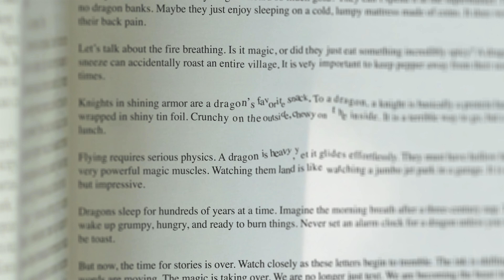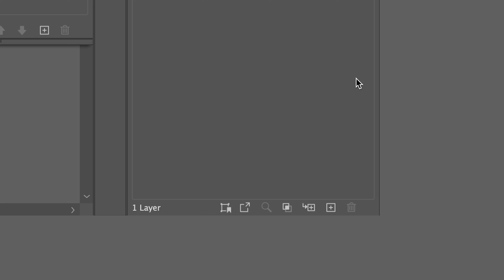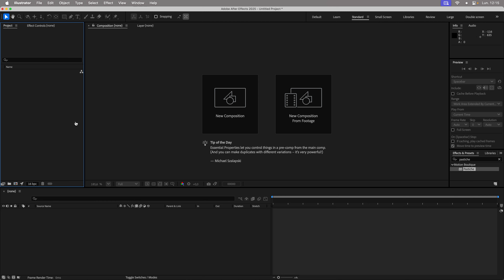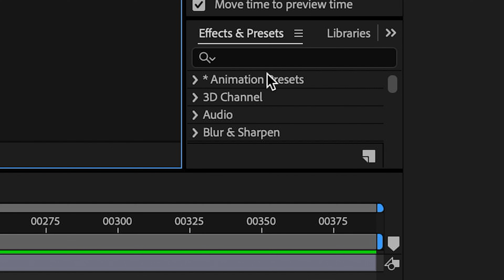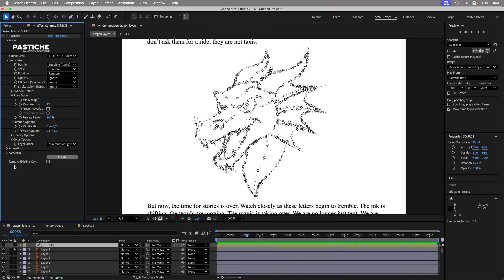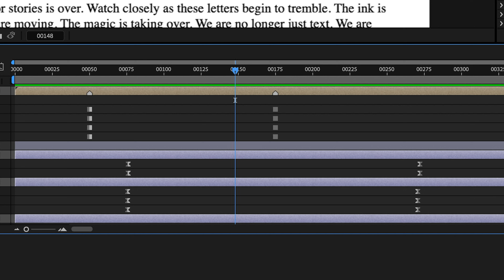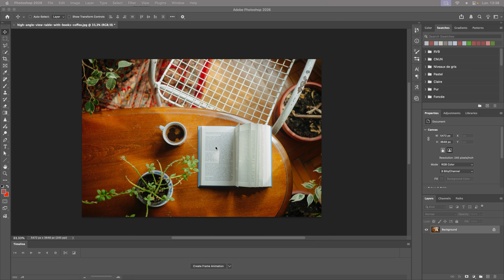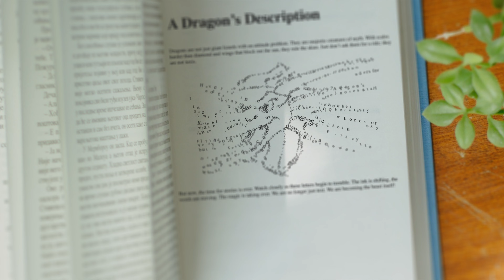How to Create an Animated Calligram with Pastiche for Adobe After Effects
Turn a simple text into a detailed Dragon head animation!

In this After Effects tutorial, we explore how to create an animated calligram using the Pastiche plugin. You will learn how to efficiently manage and animate over 1,000 text layers without slowing down your workflow.

We cover the entire process: from preparing vectors in Illustrator to procedural animation with Layer Markers in After Effects, and finally, compositing the result onto a realistic book page using Photoshop's Generative Fill.

00:00 Introduction: From Text to Dragon
00:19 Generating Text & Technical Constraints
00:44 Vector Preparation in Illustrator
01:25 Importing Layers into After Effects
02:13 Setting up Composition & Source Image
03:01 Creating the Mask for Pastiche (Set Matte)
03:15 First Collage & Distribution Settings
04:25 Procedural Animation with Layer Markers
05:22 Smoothing the Movement (Interpolation & Offset)
06:12 Organic Paths & Corrections
06:44 Cleaning up with Generative Fill (Photoshop)
07:10 Compositing & Final Integration
07:35 Final Result & Conclusion

• Animating massive amounts of layers (1000+) in After Effects
• Using Pastiche's Stippling distribution mode
• Controlling animation with Layer Markers and Offsets
• Creating organic motion with Spatial Interpolation
• Workflow between Illustrator, After Effects, and Photoshop (Generative Fill)